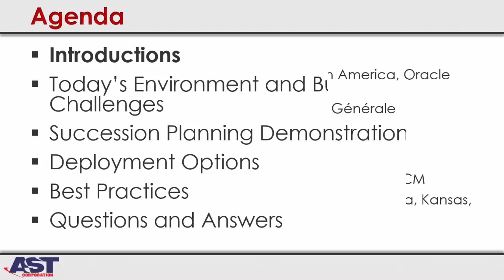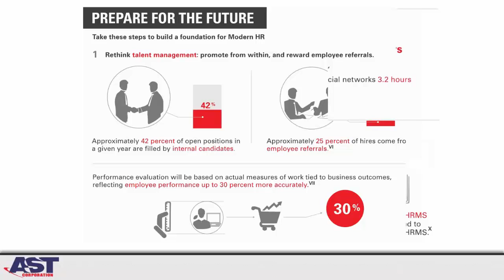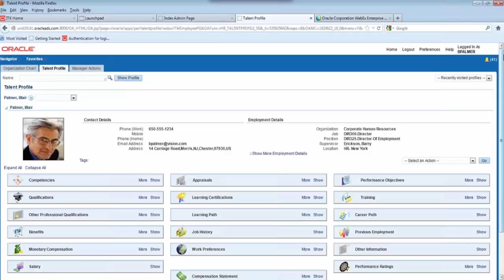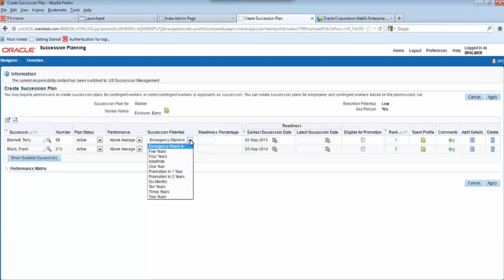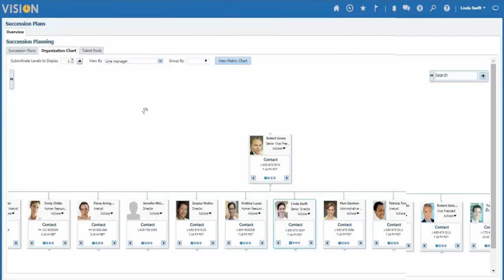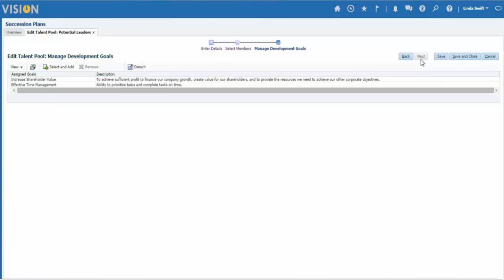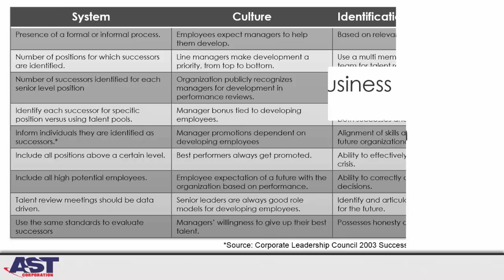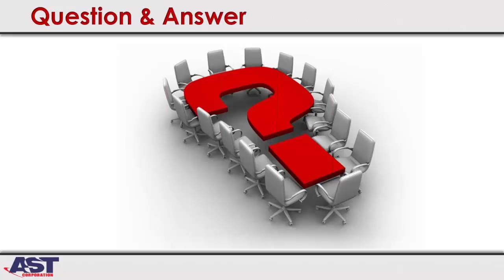Stay Ahead In the Race for Talent with Oracle Succession Planning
So many organizations face the same challenges:  identifying high potential employees to backfill key roles that will inevitably become vacant.  HR managers, in conjunction with business users, often lack the tools that allow them to backfill positions without disruption.  Identifying succession readiness and having a succession pool of candidates requires a thoughtful comparison of candidates, required competencies, and development goals.

Stay ahead of the turnover curve and leverage Oracle Succession Planning in your Oracle HCM Suite.  A methodical approach to succession planning is required for every role that impacts your organization's performance. Talent Managers and HR Professionals should identify those key jobs, positions and individuals necessary to realize business goals and strategy.

Oracle Succession Planning helps talent managers proactively manage talent mobility with comprehensive succession plans and analytics.  It offers the flexibility of succession planning as an extension of your existing on-premise E-Business Suite, or deployment on the Cloud.

Bruce Sebree, AST Corporation Regional Sales Director and HCM subject matter expert will present and demonstrate Oracle's Succession Planning capabilities, and share experiences and approaches for successful deployments and rollouts.  Our webinar will cover:
• Today's environment and business challenges
• Oracle's EBS Succession Planning solution and a demonstration
• Best practices for succession planning in your organization
• Deployment options: on premise or Cloud

Listen to our webinar to find out how AST and Oracle Succession Planning can help you and your organization can get empowered to nimbly respond the moment that mobility occurs.